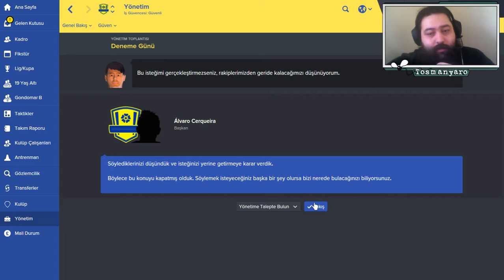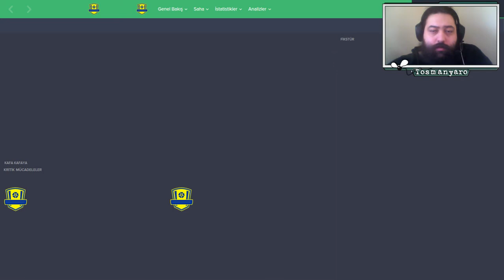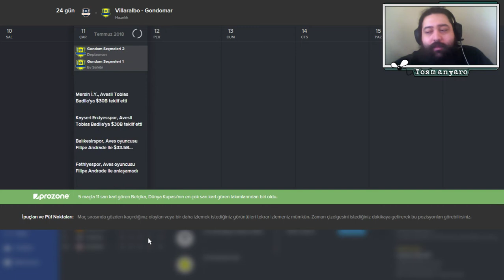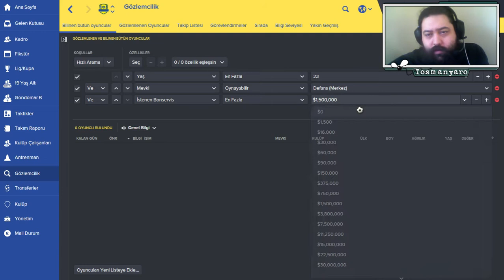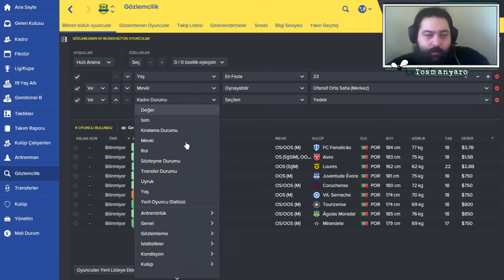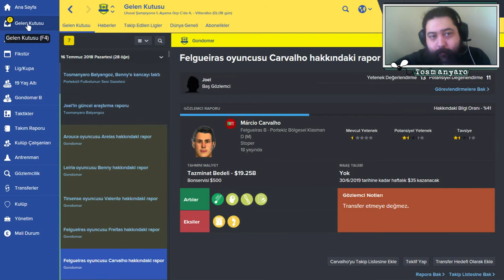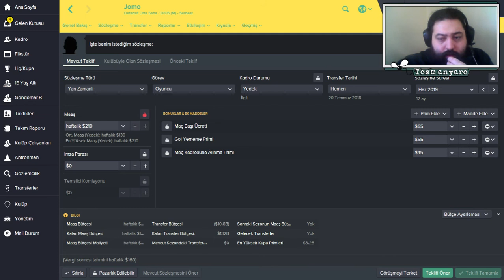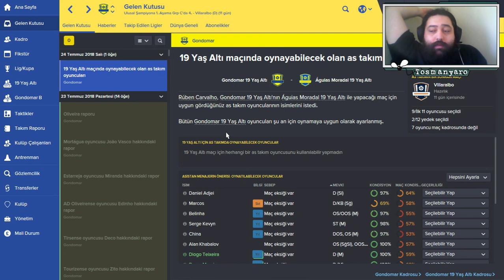Football Manager 2016 | Defans tamam gibi | Bölüm 76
Transferler, transferlerimiz, çim kokan futbolcularımız.